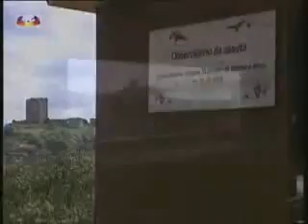Geoparque Unesco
Reportagem SIC/VISÃO, da autoria de Isabel Marques da Silva